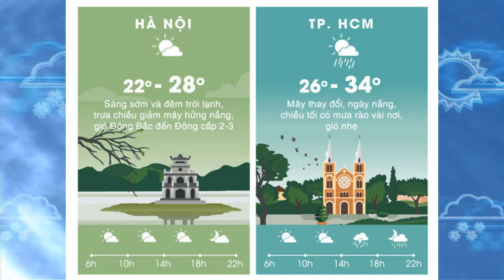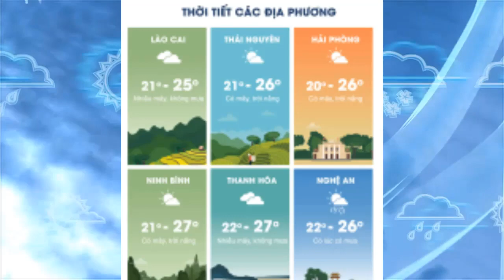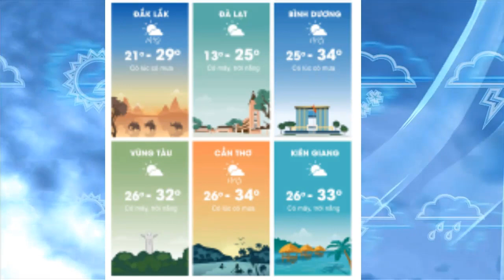Dự báo thời tiết 12/10 : Tin mưa lớn diện rộng ở Trung Bộ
Dự báo thời tiết 12/10 : Tin mưa lớn diện rộng ở Trung Bộ                                                                                                              Theo bản tin dự báo thời tiết từ Trung tâm dự báo khí tượng thủy văn Quốc gia, ngày và đêm hôm qua (11/10): Do ảnh hưởng của không khí lạnh nên các tỉnh từ Hà Tĩnh đến Bình Định đã có mưa, mưa vừa, có nơi mưa to như Đông Hà (Quảng Trị) 57 mm, Đà Nẵng 38 mm, Trà My (Quảng Ngãi) 38 mm.
Dự báo: Ngày và đêm nay (12/10), do ảnh hưởng của không khí lạnh, nên các tỉnh từ Quảng Bình đến Bình Định có mưa, có nơi mưa vừa; riêng Quảng Trị đến Quảng Ngãi, có mưa vừa, có nơi mưa to đến rất to và dông (lượng mưa phổ biến 20 đến 50 mm trong 24 giờ). Trong cơn dông có khả năng xảy ra lốc, sét, mưa đá và gió giật mạnh.
Cấp độ rủi ro thiên tai do mưa lớn: cấp 1.
Từ nay đến ngày 13/10, trên các sông ở Quảng Bình đến Quảng Ngãi, khả năng xuất hiện lũ nhỏ, biên độ lũ lên trên các sông từ 1 đến 3m. Nguy cơ xảy ra sạt lở đất vùng núi, ngập lụt vùng trũng thấp tại các tỉnh trên.
(Cần chú ý theo dõi Thông tin cảnh báo lũ quét, sạt lở đất chi tiết đến cấp huyện, trong các bản tin nhanh cảnh báo lũ quét, sạt lở đất).Dự báo thời tiết cho các khu vực trong cả nước, Ngày và đêm 12/10/2018
 Nhiều mây, có mưa vài nơi, trưa chiều giảm mây hửng nắng. Gió nhẹ. Sáng và đêm trời lạnh, có nơi trời rét. Độ ẩm từ 64 đến 98%
Nhiệt độ thấp nhất từ :  18 đến 21, có nơi dưới 18 độ C
Nhiệt độ cao nhất từ :  24 đến 27 độ C
 Nhiều mây, có mưa vài nơi, trưa chiều giảm mây hửng nắng. Gió đông bắc đến đông cấp 2-3. Sáng và đêm trời lạnh, vùng núi trời rét. Độ ẩm từ 58 đến 95%
Nhiệt độ thấp nhất từ :  20 đến 23, vùng núi 17 đến 20 độ C
Nhiệt độ cao nhất từ :  25 đến 28 độ C
 Nhiều mây, phía bắc có mưa vài nơi; phía nam có mưa, mưa vừa, có nơi mưa to đến rất to và dông. Gió bắc đến tây bắc cấp 2-3. Trong cơn dông có khả năng xảy ra lốc, sét, mưa đá và gió giật mạnh. Độ ẩm từ 65 đến 98%
Nhiệt độ thấp nhất từ :  20 đến 23 độ C
Nhiệt độ cao nhất từ :  24 đến 27 độ, có nơi trên 27 độ
 Phía Bắc nhiều mây, có mưa vừa, có nơi mưa to và rải rác có dông; phía Nam mây thay đổi, có mưa rào và dông vài nơi. Gió đông bắc cấp 2-3. Trong cơn dông có khả năng xảy ra lốc, sét, mưa đá và gió giật mạnh. Độ ẩm từ 57 đến 97%
Nhiệt độ thấp nhất từ :  23 đến 26 độ C
Nhiệt độ cao nhất từ :  29 đến 32 độ, phía nam có nơi trên 32 độ C
Tây Nguyên
 Mây thay đổi, ngày nắng, chiều tối và đêm có mưa rào và dông vài nơi. Gió đông bắc đến đông cấp 2-3. Độ ẩm từ 52 đến 94%
Nhiệt độ thấp nhất từ :  18 đến 21 độ C
Nhiệt độ cao nhất từ :  29 đến 32 độ C
Nam Bộ
 Mây thay đổi, ngày nắng, chiều tối và đêm có mưa rào và dông vài nơi. Gió đông bắc đến đông cấp 2-3. Độ ẩm từ 55 đến 95%
Nhiệt độ thấp nhất từ : 24 đến 27 độ C
Nhiệt độ cao nhất từ :  31 đến 34 độ C
Hà Nội
 Nhiều mây, không mưa, trưa chiều giảm mây hửng nắng. Gió đông bắc đến đông cấp 2-3. Sáng và đêm trời lạnh. Độ ẩm từ 58 đến 95%
Nhiệt độ thấp nhất từ :  21 đến 23 độ C
Nhiệt độ cao nhất từ :  26 đến 28 độ C                                                                                                               Kênh Trọng Võ Đình chia sẻ những niềm đam mê của cuộc sống :Tin tức-cờ tướng-phim-ca hát-giải trí...